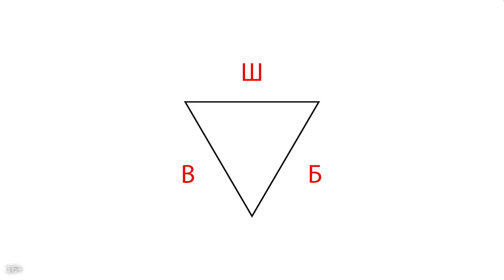Стоит ли рассчитывать на то, что русскоязычные зрители соберут деньги на создание нового видео?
Все кто, ведут свои блоги — хотят на них зарабатывать, и пробуют все известные методы. Наша команда изучила все способы и мы решили поделиться с вами, теми которые не работают на русскоязычном ютуб, чтобы вы не совершали ошибок и не тратили время и силы зря. В этом видео опытный продюсер и эксперт в продвижении на ютуб Александр Некрашевич расскажет о еще одном способе, который не работает на русскоязычном ютуб — краудфандинге и расскажет почему эта модель не провальная. Напишите в комментариях был ли у вас опыт работы с таким методом монетизации?